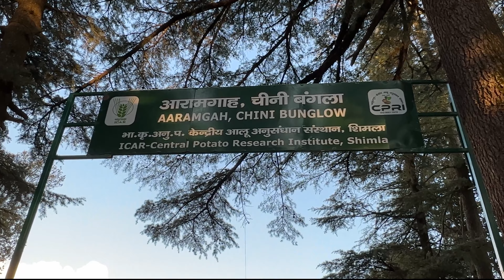Exploring India's Most Spectacular Destination - Kufri! | Nomad Narry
This is the second part of Himachal series. in this video we explore shimla,solam, kufri and also tried the famous food of himachal siddu.